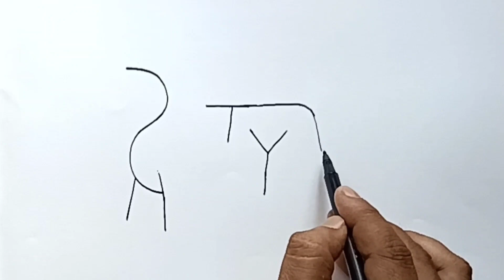Easy Tiger drawing with STY /step by step easy royal bengal tiger drawing@chitrayan